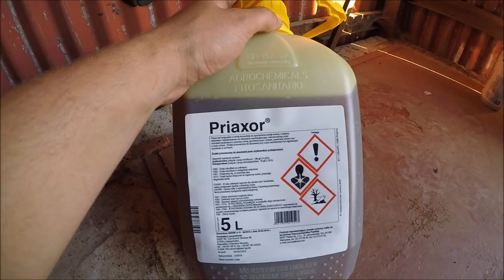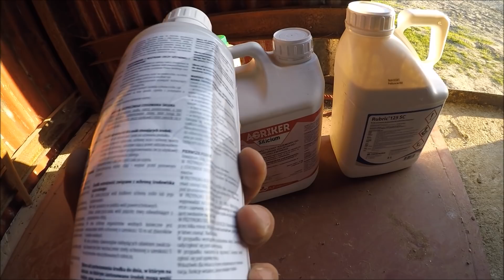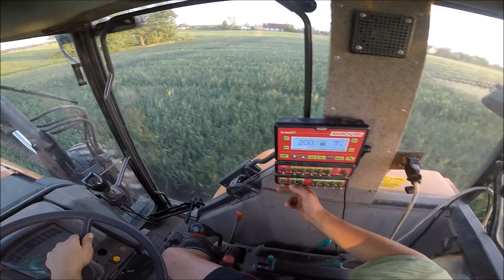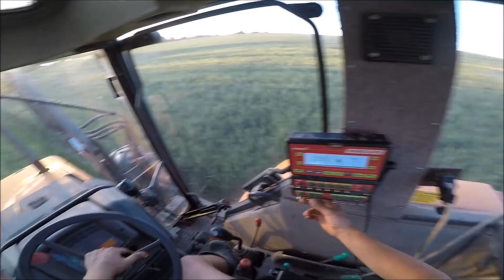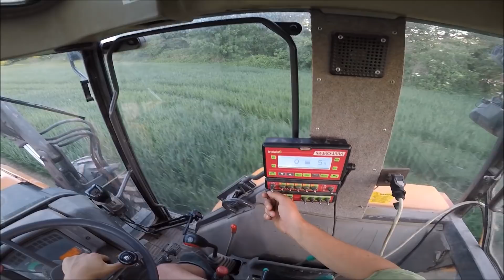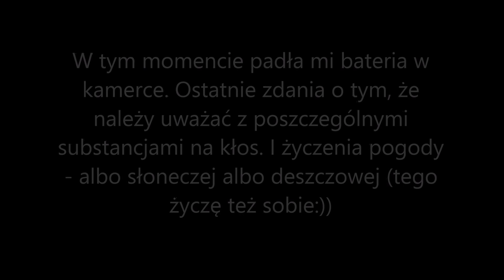T2/T3 w pszenżycie ozimym - Rolnik NIEprofesjonalny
Co do zabiegów podczas kwitnienia, bo to mi jeszcze ucięło. Podczas kwitnienia pszenicy jadę z zabiegami bez dokarmiania dolistnego, pszenżyto i żyto w fazie kwitnienia nie jest opryskiwane fungi, odżywkami.

Jeśli macie chwilę czasu zapraszam do głosowania na mój film w konkursie Agrofoto - będę wdzięczny :) film pojawi się pod tym linkiem.